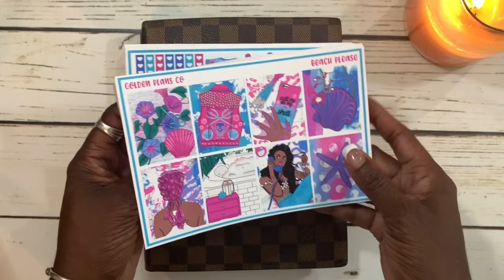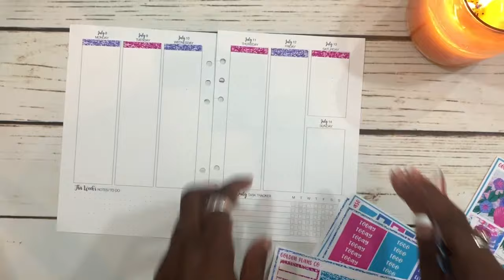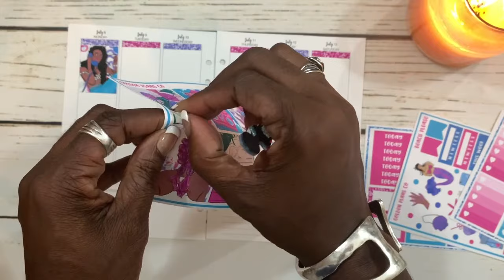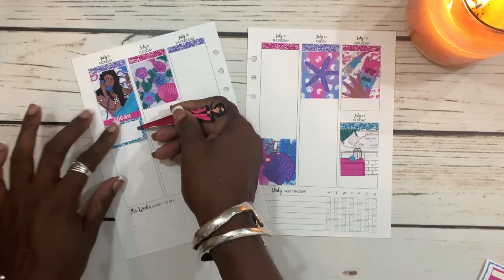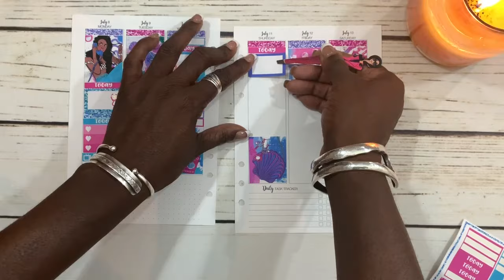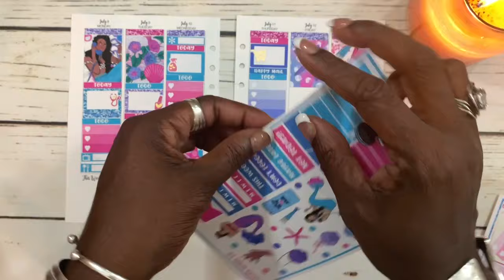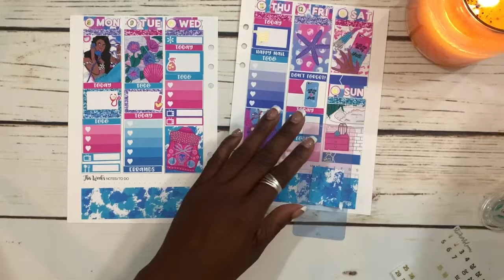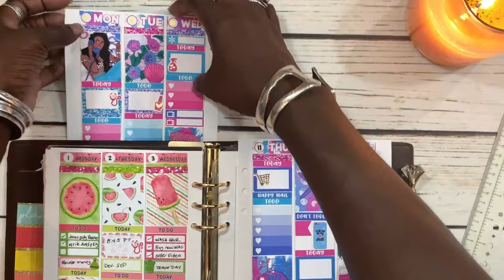Plan With Me July 8- 14 feat Golden Plans Co |Louis Vuitton GM Agenda|A5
I hope you enjoy this Plan With Me and you are inspired to visit the beach and just relax.  Plan With You Later!!